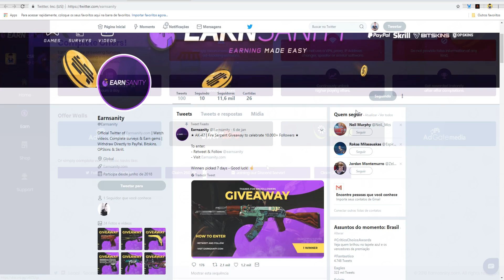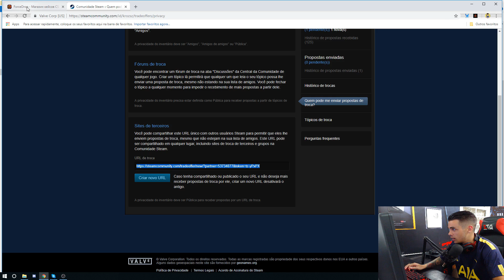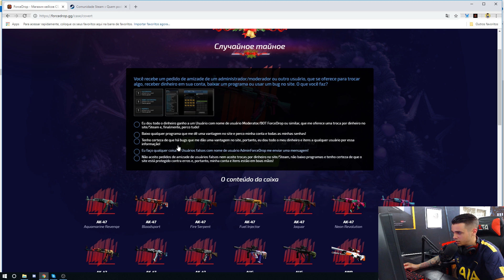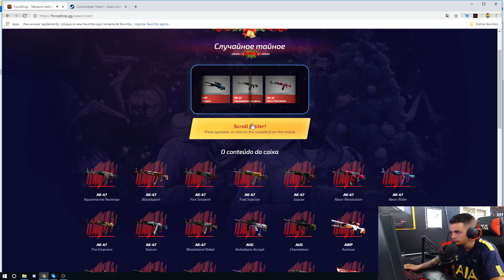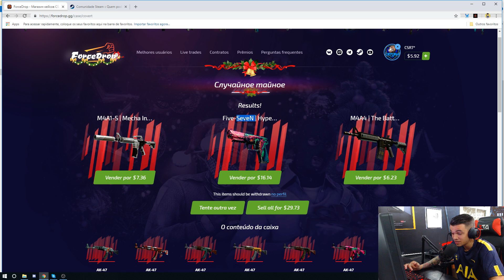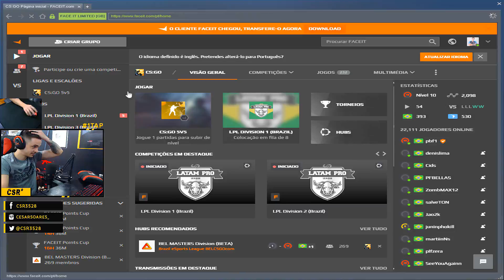Virada de ALTO NÍVEL na LPL com MUITA BALA de AK (a call da vitória)